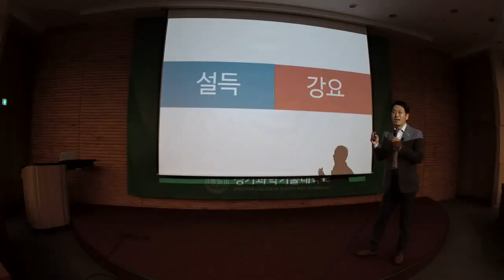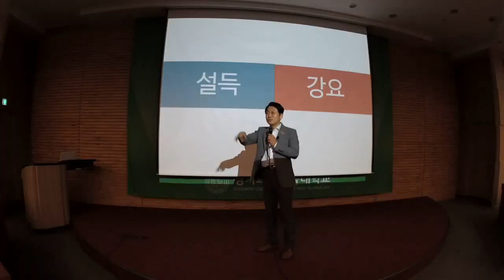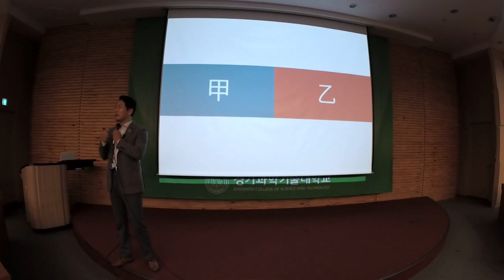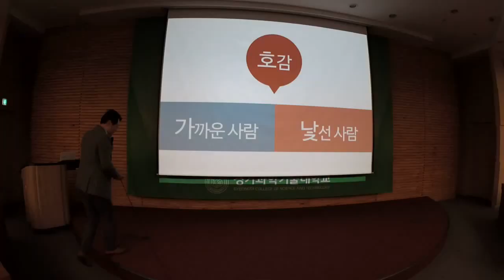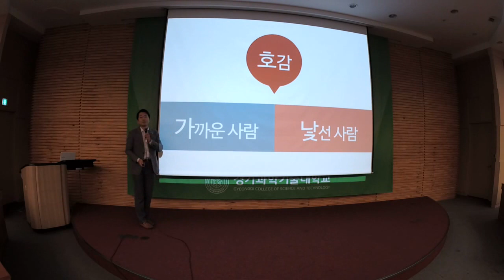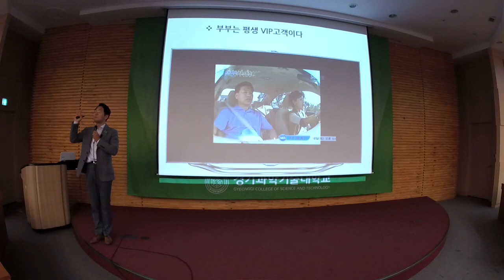설득을 하려면 참아야하는 이것은? 김효석 박사 최고경영자 강의